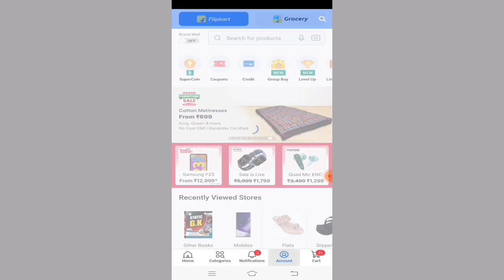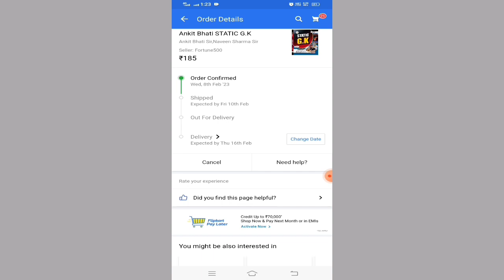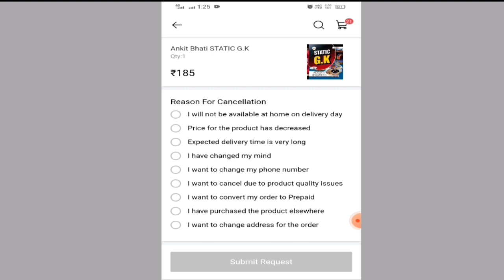Flipkart से किया गया Order Cancel कैसे करें | Flipkart अपनी मनपसंद डेट पर प्रोडक्ट प्राप्त करें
Flipkart से किया गया Order Cancel कैसे करें | अपनी मनपसंद डेट पर प्रोडक्ट प्राप्त करें |  Flipkart Order Cancel

👉🏻My Equipments: 🛍️
My Tripod
My Mick
My Green Screen
My Green Screen-2
My Phone
My Laptop